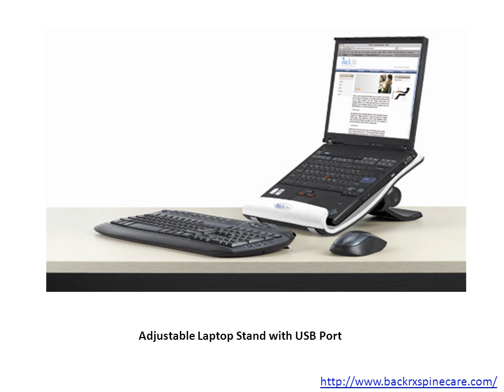laptop stand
Leaning forward, poking your chin to peep into the laptop placed way below eye level causes enormous strain on the neck and poor posture, top-down. Using our laptop stand enables your screen to be at eye level, automatically correcting your neck posture and improving body alignment.